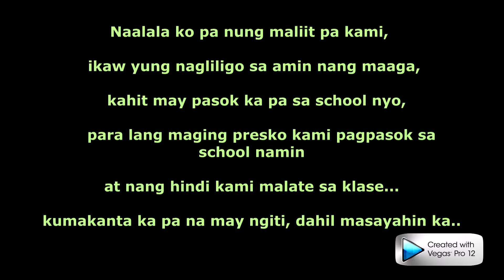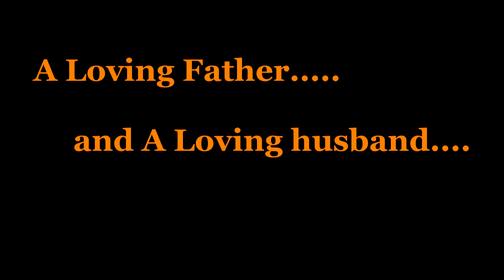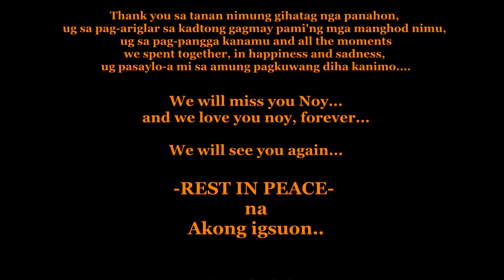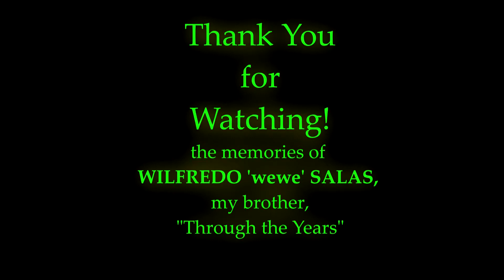tribute memories of WILFREDO SALAS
Wilfedo's tribute memories